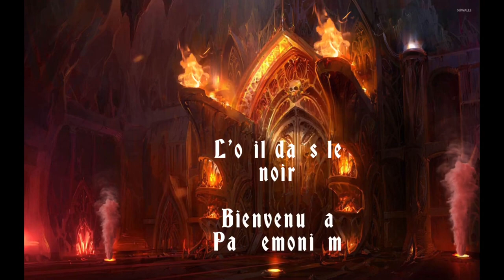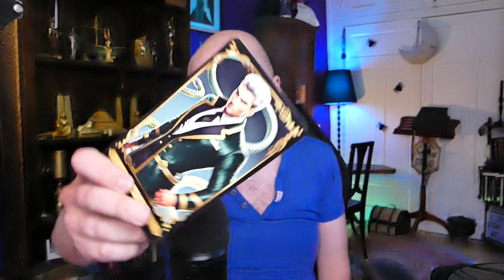🌟ARRÊTE DE LUTTER🌟